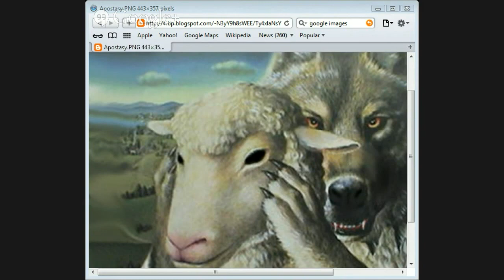Apostasy from the gospel by Jason Burns